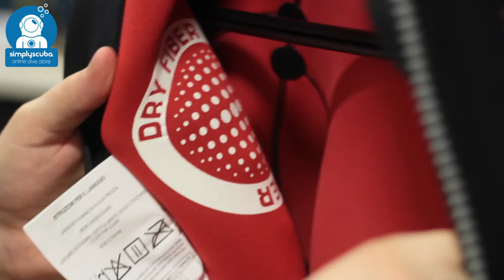Seac Sub Komoda 5MM Womens Wetsuit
The Seac Komoda 5mm Women's Wetsuit stands above the rest in warmth and flexibility thanks to its Yamamoto 38 material. Yamamoto 38 is well known in other watersports like Triathlon because of its warmth, strength and flexibility compared to oil based neoprene. The 7mm will keep you warm in colder waters without feeling cumbersome or restricting movement.